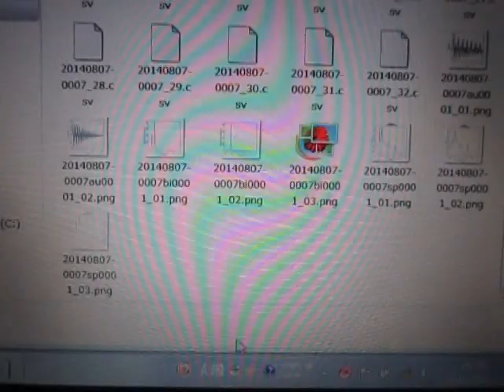超音波コンサルティング（超音波伝搬状態の測定解析） ultrasonic-labo